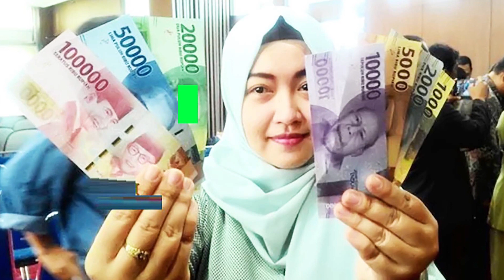১ ঝরে সৌদি রিয়াল দ্বিগুন বেড়েছে প্রবাসী ভাইরা দেখুন আজকের রেট কত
১ ঝরে সৌদি রিয়াল দ্বিগুন বেড়েছে প্রবাসী ভাইরা দেখুন আজকের রেট কত সৌদিতে ব্যাবসায়ী প্রবাসী ভাইদের জন্য সরকারের বিশেষ ব্যবস্থা ! আজকের আলোচিত খবর সৌদিতে প্রবাসী ভাইদের প্রাণের আহাজারি ! আজকের আলোচিত খবর

সৌদি রিয়াল আজকের উহুদ পাহাড়ের চূড়ায় প্রবাসী ভাইরা দেখুন আজকের রেট

১ ঝরে, সৌদি রিয়াল, দ্বিগুন, বেড়েছে, প্রবাসী ভাইরা, দেখুন ,আজকের রেট কত,News24Info,bangla, bd, latest bangla news, update bangla news

"সৌদি"
"প্রবাসী" "সৌদি প্রবাসী"
"সৌদি যুবরাজের"

১ ঝরে সৌদি রিয়াল দ্বিগুন বেড়েছে প্রবাসী ভাইরা দেখুন আজকের রেট কত সৌদিতে ব্যাবসায়ী প্রবাসী ভাইদের জন্য সরকারের বিশেষ ব্যবস্থা ! আজকের আলোচিত খবর সৌদিতে প্রবাসী ভাইদের প্রাণের আহাজারি ! আজকের আলোচিত খবর